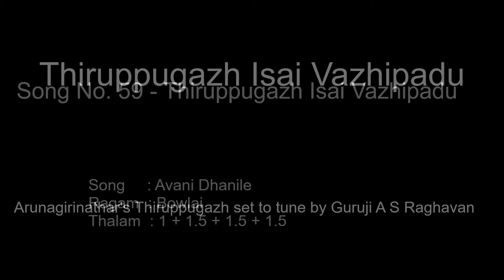Thiruppugazh Isai Vazhipadu Song No. 59 - Avani Dhanile| Bowli | Pazhani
Arunagirinathar's Thiruppugazh , tuned by Guruji A S Raghavan

Ragam - Bowli